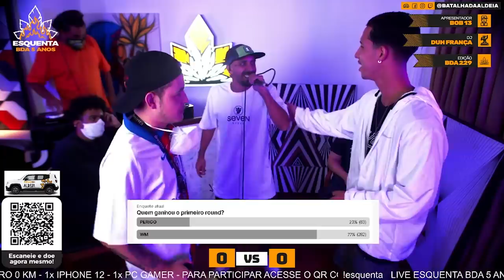WM X PERIGO | SEMIFINAL | 229ª Batalha da Aldeia | 2ª SELETIVA | 🔥 ESQUENTA BDA 5 ANOS 🔥